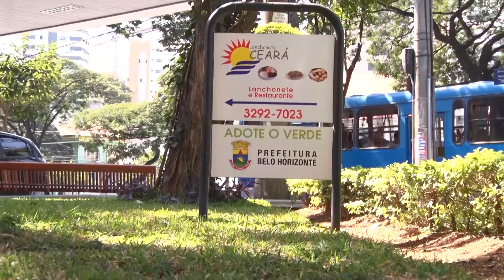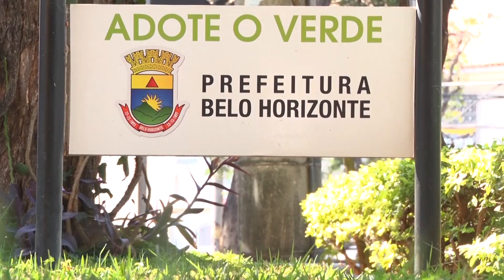Recuperação de áreas verdes (525)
Recuperar áreas verdes e praças da cidade não é um trabalho exclusivo do poder público. O cidadão comum, o empresário ou o lojista pode participar da manutenção desses espaços. Conheça na reportagem de Silvana Monteiro a história de um cearense que há 12 anos adotou uma praça no bairro Santo Agostinho. Ele transformou o local num ambiente mais saudável e aconchegante.

Se você deseja cuidar de um parque, canteiro ou praça procure a prefeitura de sua cidade para obter informações sobre programas de adoção de áreas verdes.